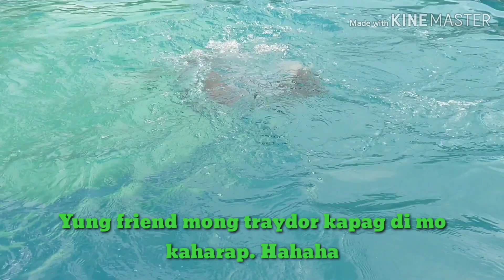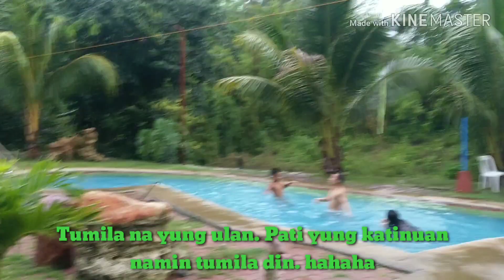VILLA FRANCISCO invasion.